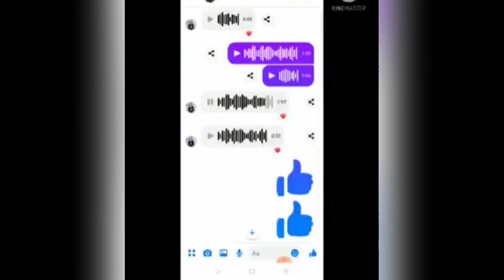Noora ihsas waye zh Dh shangle Ym